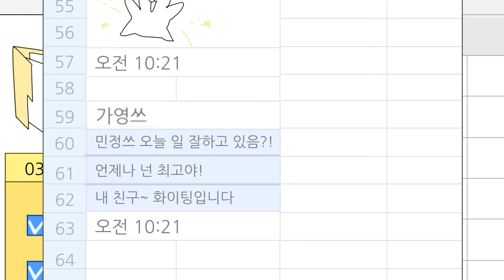자존감 바닥일 때 특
[총몇명 스튜디오]
총감독 : 총몇명 / 부감독 : 뽀쬬리, 즁즁 / 제작진행 : 스노유진 / 스토리보드 : 호빵 / 작화 : 이옌,  옝쮝 / 배경 : 이옌 / 편집 : 연정, 스노유진 / 기획 : 총몇명, 센, 미미, Belli / 사운드 : 총몇명, 세인러문, 즁즁 / 더빙 : Belli, 총몇명